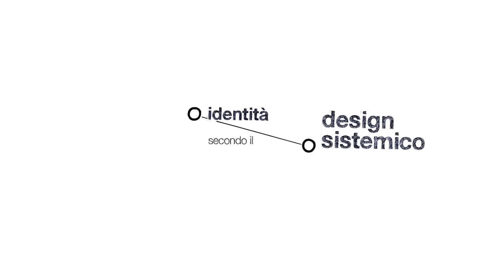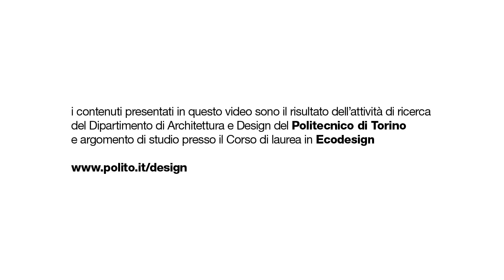Systemic Design in simple words Identità